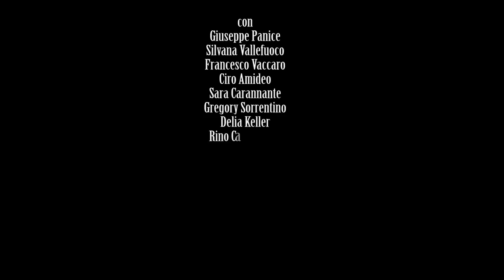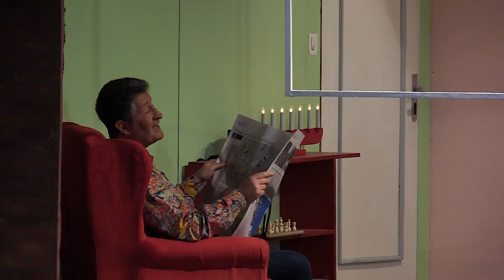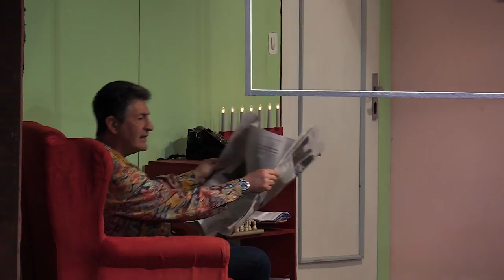La compagnia Le Maschere in Hanno rapito il papa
con
Giuseppe Panice
Silvana Vallefuoco
Francesco Vaccaro
Ciro Amideo
Sara Carannante
Gregory Sorrentino
Delia Keller
Rino Carannante
Roberto Vaccaro
Franco Di Meglio
Pietro Salzarulo

regia Rino Carannante